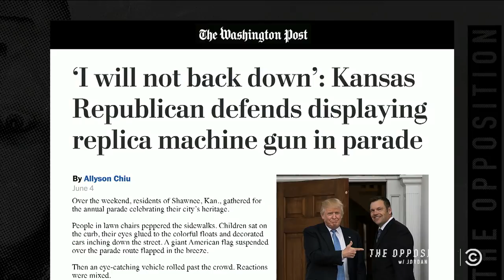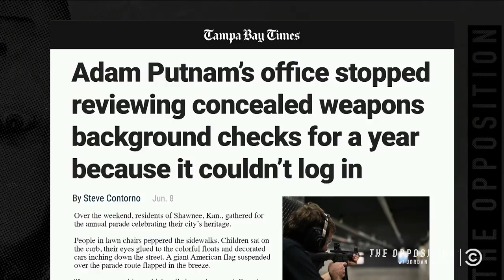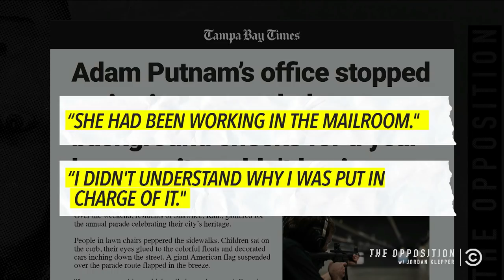Guardians of the Guns: Kris Kobach and Adam Putnam - The Opposition w/ Jordan Klepper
Jordan salutes America's courageous defenders of the Second Amendment, including homegrown warriors like Kansas’s Kris Kobach.